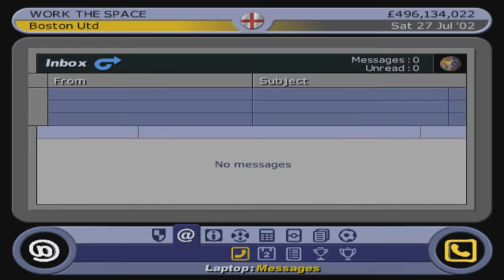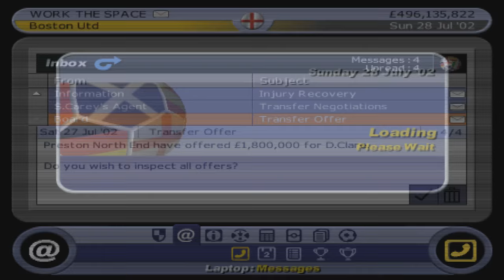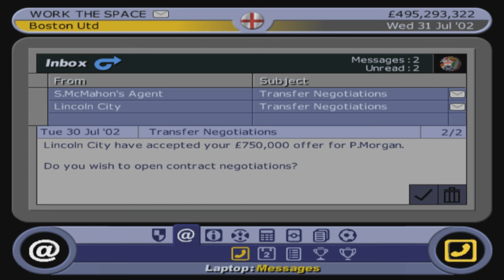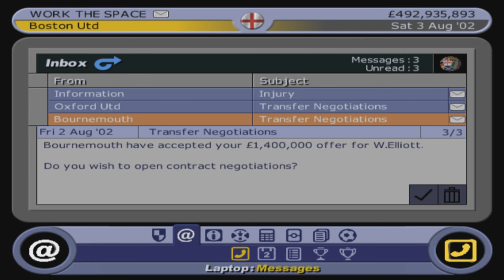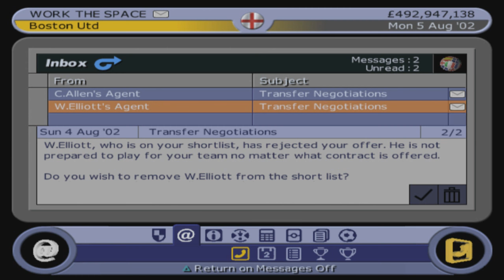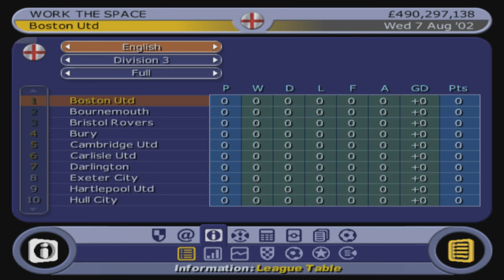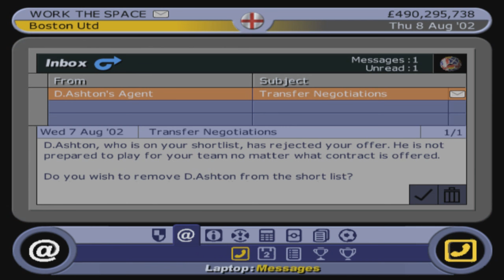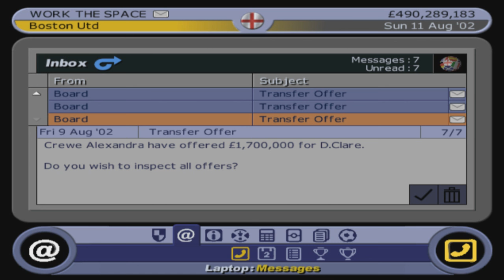LMA Manager 2003 | Boston United: Ep2 - Division 3 Commences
This series will continue for as long as it has your support, if you enjoy this episode let me know with a like and a comment!

I'd love your feedback on these early episodes, what would you change to the format? should everything be recorded live? how long should episodes be? etc.

I did an LMA 2003 series 3 years ago now but it only lasted a short period of time, this was back when I first started doing videos and since then a lot has changed.

This is going to be a very casual series where I just record everything live with no editing and ramble away. This series won't be daily like my FM series but will release hopefully a few times a week and provide a casual platform for me to talk away.

I imagine some people are going to be confused by the money situation, in every LMA manager there was a money cheat to give yourself £500m, since I don't plan on dedicating my life to this save and it'd be fun to get to the prem whilst attracting well-known players I'm using said cheat in this series. Don't worry though, the editor is disabled :v)